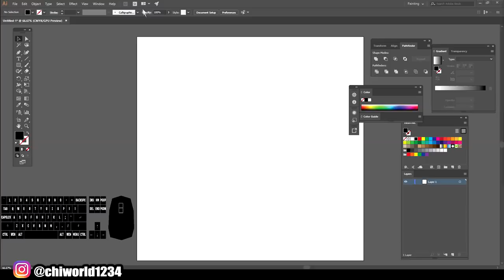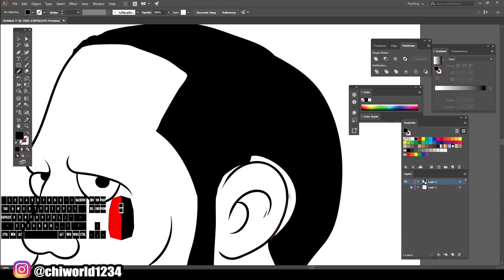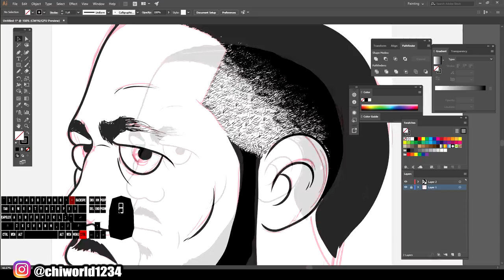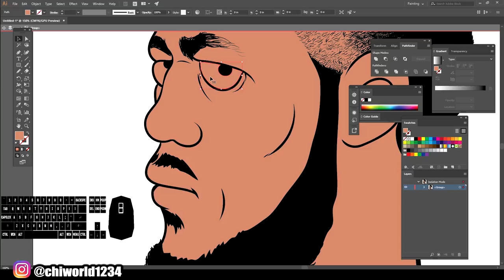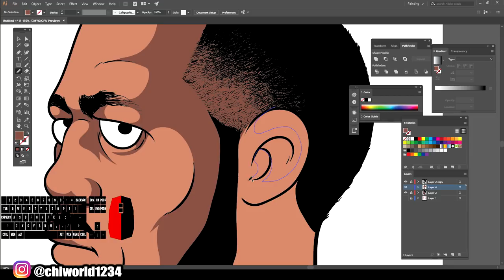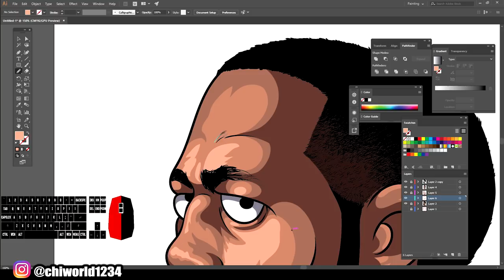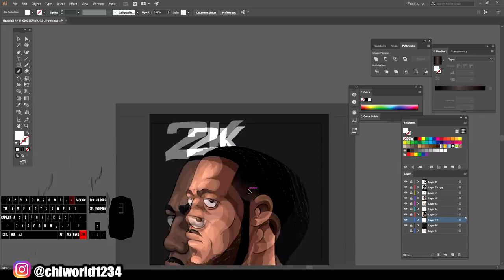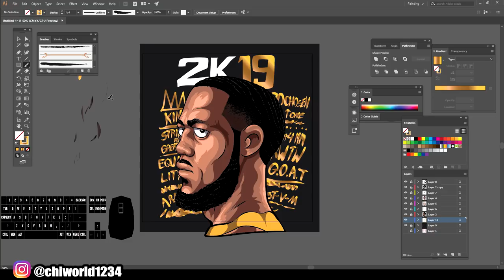NBA 2K19 SIMPSONS EDITION ( ADOBE ILLUSTRATOR )